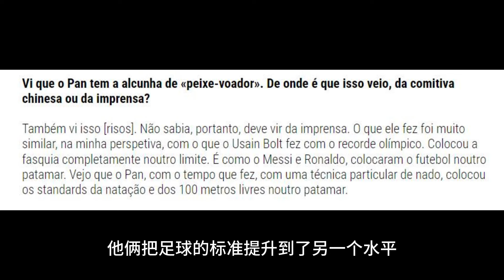硬气回应！潘展乐教练发声：潘的成就已堪比博尔特，也像梅西C罗